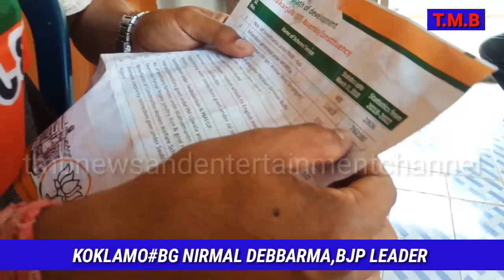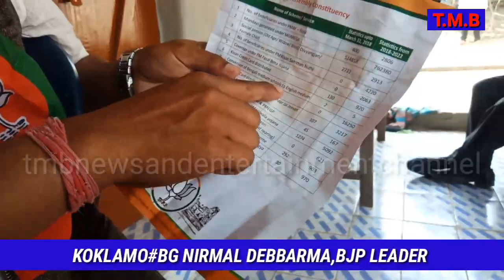"TIPRASAROGNI ALL ROUND DEVELOPMENT NI BAGWI MODI GOVTMENT NANGO TAIWAISA" BG NIRMAL DEBBARMA